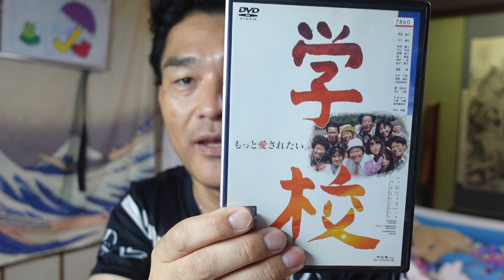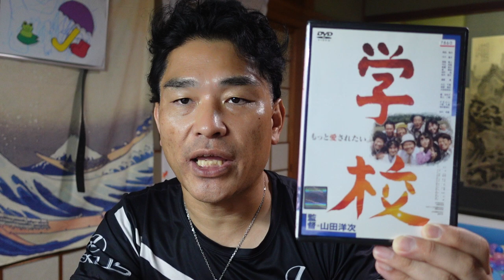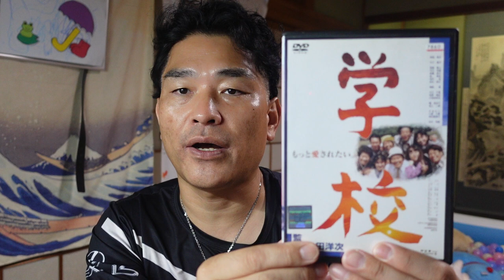【昭和40年代男】昭和の映画解説：学校「夜間中学：田中邦衛」（山田洋次監督）